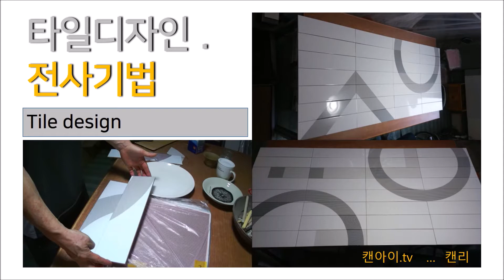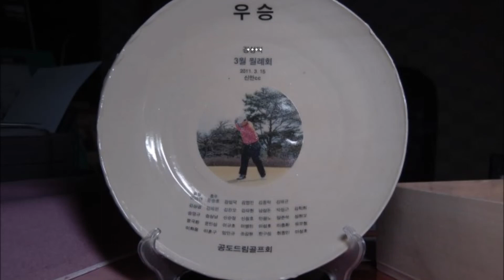타일디자인 전사기법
전사기법으로 타일을 제작합니다